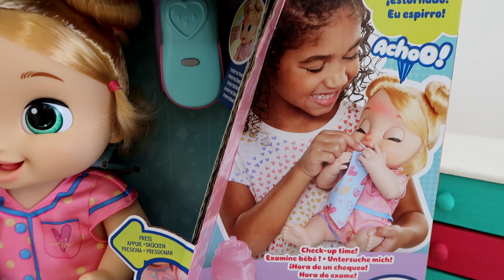MINHA BABY ALIVE ESTA MUITO DOENTINHA